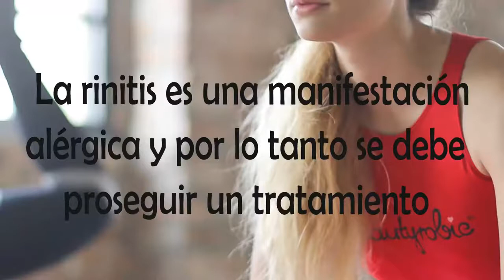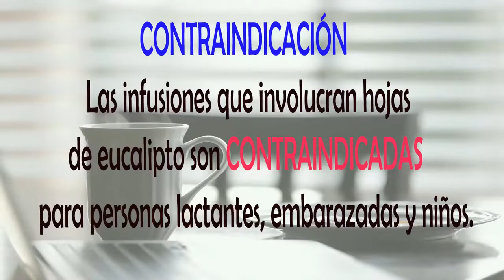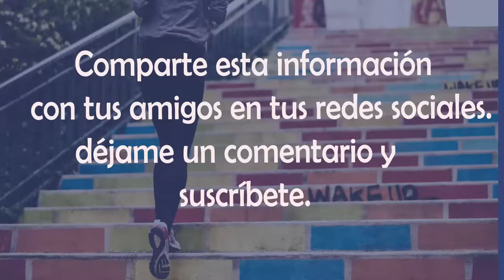Uso de Eucalipto como remedio casero eficaz para combatir las gripes,alergias respiratorias, rinitis